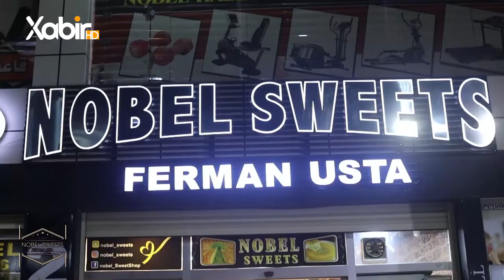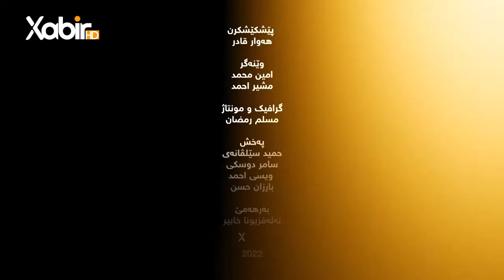بەرنامێ شەڤانێن رەمەزانێ | دگەل هەوار قادر